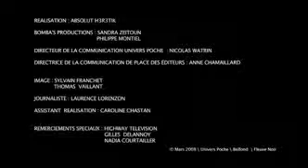Harlan Coben et le personnage de Myron Bolitar